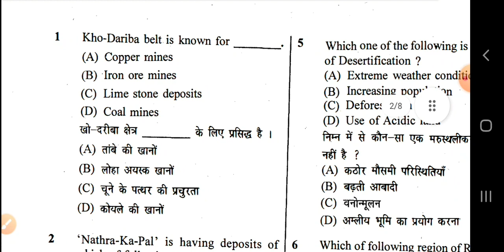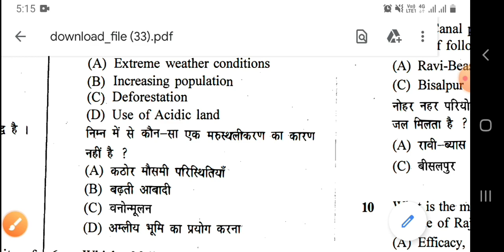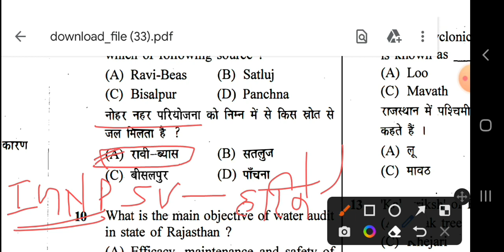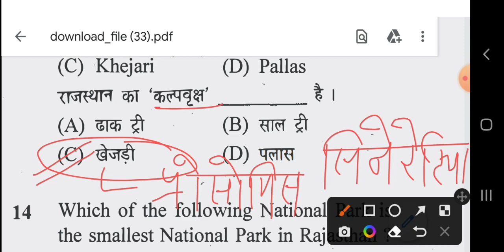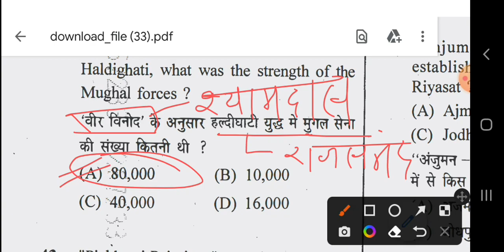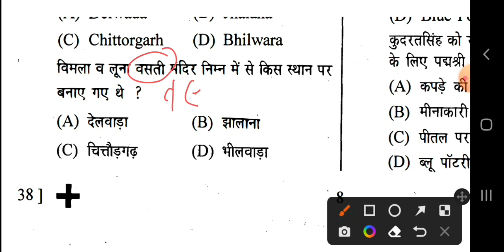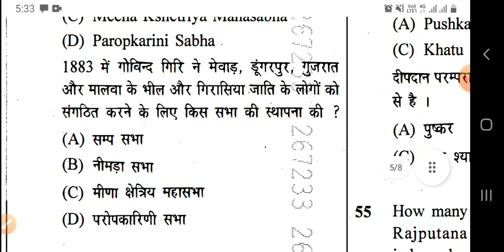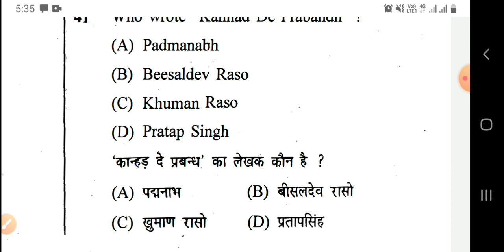REET Mains Level 1st & L-2 Rajasthan GK Modal Paper #3 | Reet mains Rajasthan GK Important Question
REET Mains Level 1st & L-2 Rajasthan GK Modal Paper #3 @Q50GK_Classes
Reet mains Rajasthan art and culture history geography important question
 रीट मुख्य परीक्षा 2023 राजस्थान की कला संस्कृति इतिहास भूगोल अति महत्वपूर्ण प्रश्नोत्तरी
 रीट मुख्य परीक्षा 2023 मॉडल पेपर
 राजस्थान कर्मचारी चयन बोर्ड द्वारा बार-बार पूछे जाने वाले प्रश्न
Rsmssb rajasthan gk important Question
NCERT & RBSC पर आधारित रीट मुख्य परीक्षा राजस्थान जीके मॉडल पेपर 3
REET मुख्य परीक्षा 2023 Level 1st & Level 2 के लिए महत्वपूर्ण प्रश्नोत्तर | REET Mains Rajasthan GK @Q50GK
REET Mains Rajasthan GK Modal Papar 3
Reet Mains RSMSSB Rajasthan GK old Question
रीट मुख्य परीक्षा 2023 राजस्थान जीके मॉडल पेपर
REET Mains Rajasthan art and culture History Geography
 राजस्थान कर्मचारी चयन बोर्ड द्वारा पूछे जाने वाले राजस्थान जीके के अति महत्वपूर्ण प्रश्न उत्तर
 रीट मुख्य परीक्षा के लिए अति महत्वपूर्ण प्रश्न उत्तर राजस्थान जीके
 रीट मुख्य परीक्षा राजस्थान जीके राजस्थान की कला संस्कृति इतिहास भूगोल